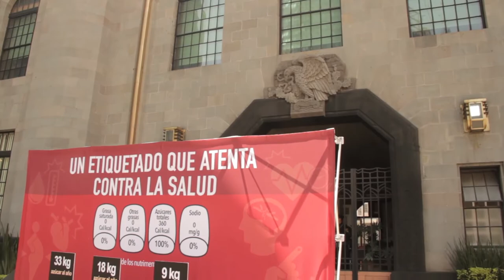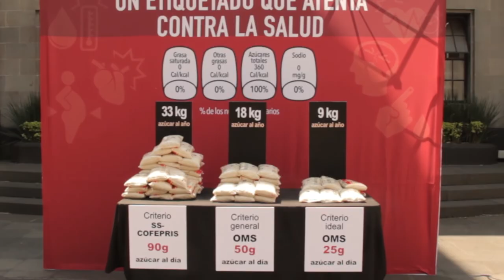Un etiquetado que atenta contra la salud